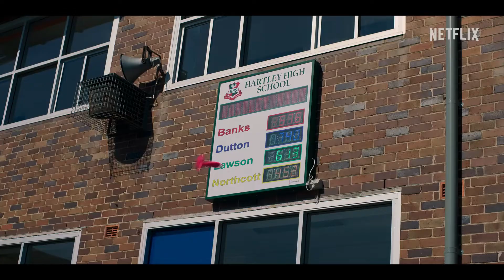HEARTBREAK HIGH | Official Trailer (2022)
Ayesha Madon, James Majoos, Chloe Hayden
New serie trailer 2022